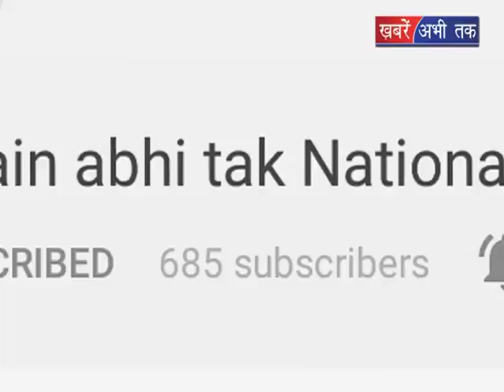30 होटलों पर हो सकती है कार्रवाई || Khabrain Abhi Tak Live